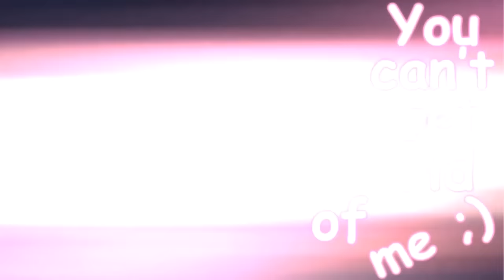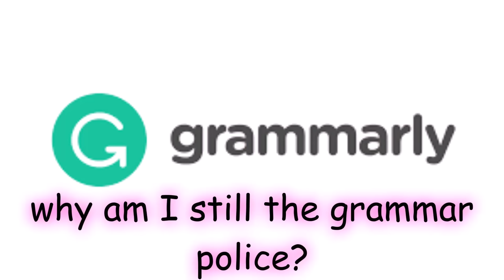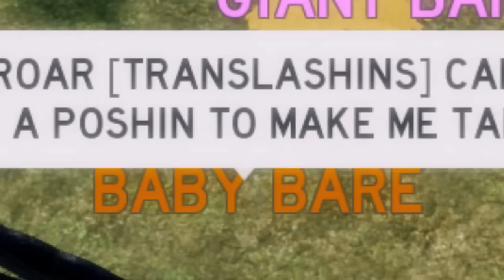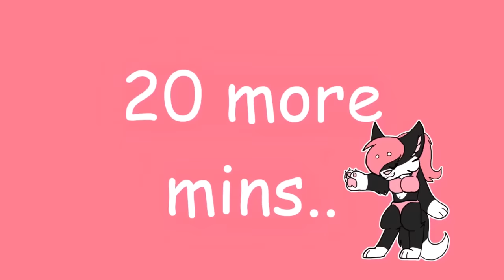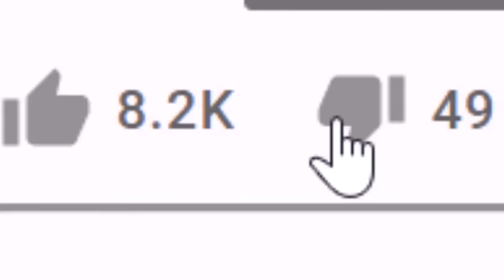MY HAPPY FAMILY! on Feather Family Roblox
Hey guys! What's up? In today's video I decided to get back onto Feather Family Roblox! I tried to become a GIANT BARBIE EGG and it turned into an EPIC FAIL. I made it my mission as soon as I hatched to join a family, luckily I found a family roleplay with some STRANGE birds (and a bear that I adopted) in it and joined! In the end I decided to be the classic KIWIIII and got told KIWIII wasn't the alpha bird. KIWI IS THE ALPHA BIRD! Anyways, ENJOY!